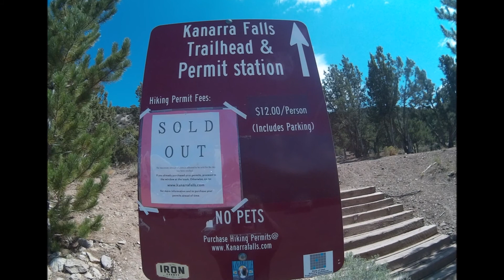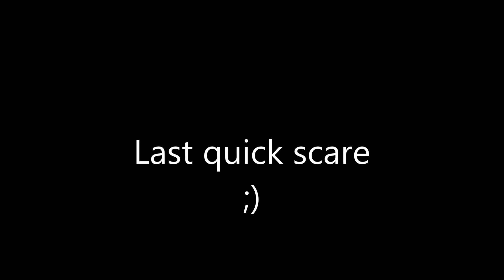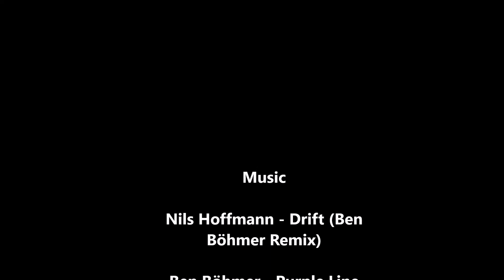Cedar city project 1.1